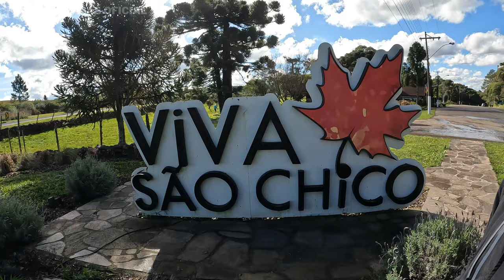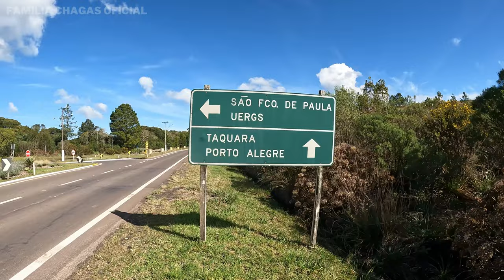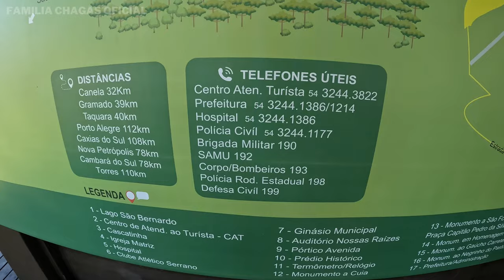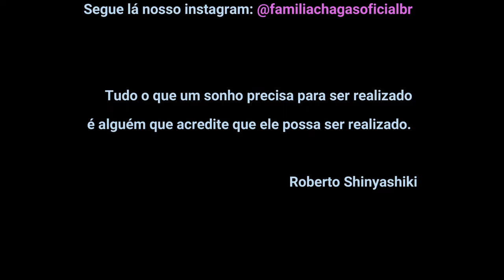São Francisco de Paula /RS | Ep.01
O primeiro episódio dessa aventura na serra gaúcha em São Francisco de Paula. Se você não é inscrito!
Precisando de equipamentos para deixar sua aventura completa? Visite a Lobo Explorador
Siga nosso instagram: familiachagasoficialbr